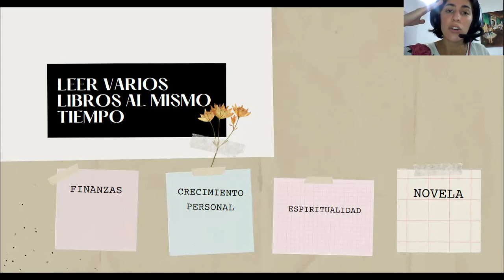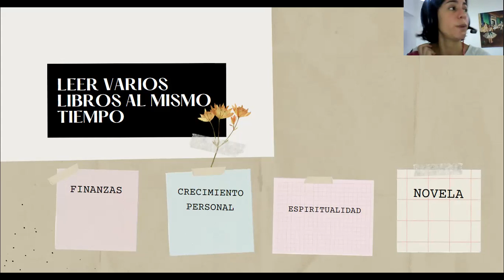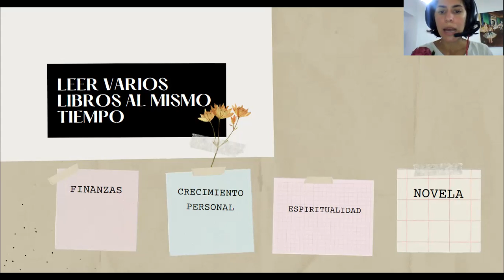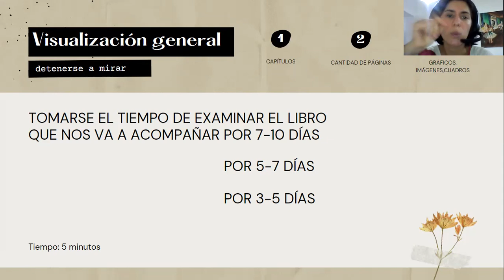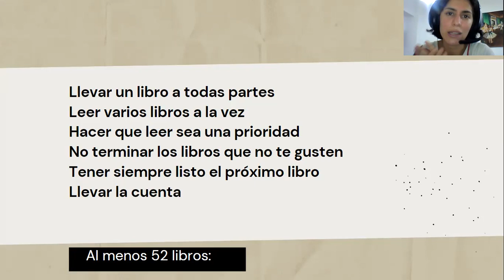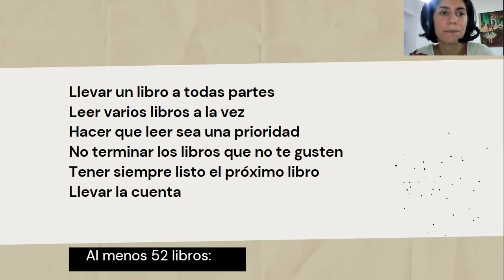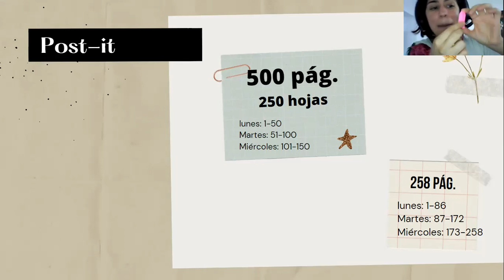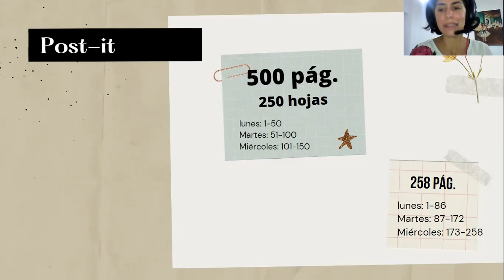CURSO DE LECTURA RÁPIDA 2/6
CÓMO LEER MÁS LIBROS Y MÁS RÁPIDO - Parte 2 Cómo organizarse para leer varios libros al mismo tiempo, sin morir en el intento